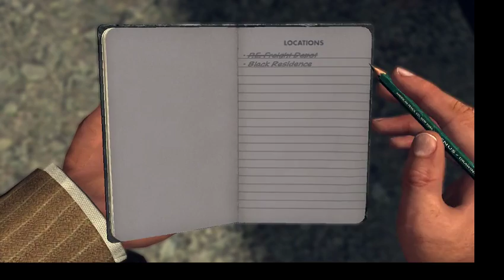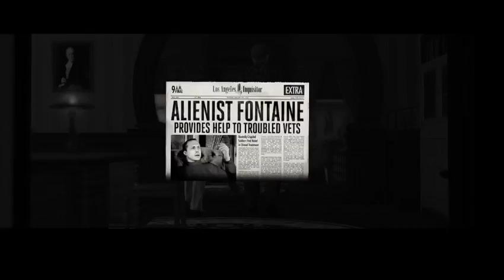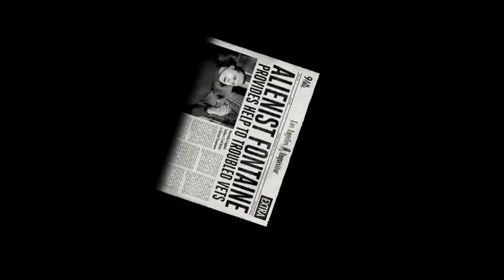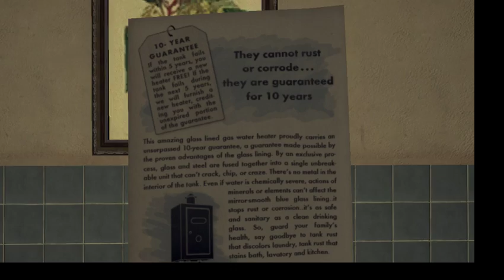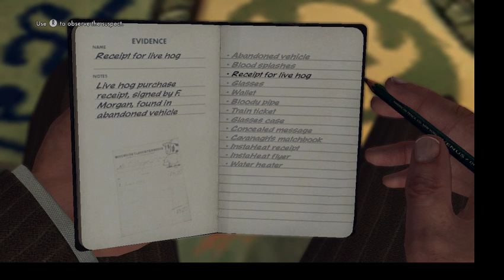LA NOIRE EP3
and also if you get a chance go help out my buddy silentfan85 he is a great guy and really deserves this after all he has done

also if you want to stay updated with what I'm doing or the rest of the outcast posse is doing make sure you check out our facebook